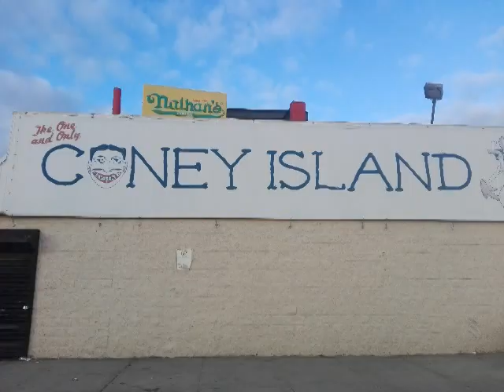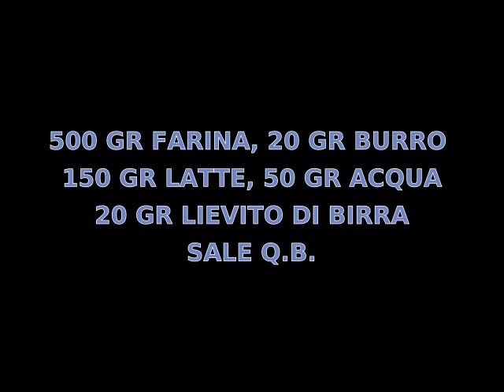Panini per hot dog ricetta semplice - hot dog buns recipe simply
Ciao a tutti cari amici, oggi vi presentiamo un'altra ricetta con un piccolo vlog iniziale. Siamo andati da Nathan's ad assaggiare i famosi hot dog. Sembra sia nata qui nel lontano 1916 la ricetta che oggi assaggiamo.
Abbiamo quindi assaggiato il famoso hot dog di nathan's nel negozio originale, il primo aperto negli USA e abbiamo pensato di riprodurlo a casa per dei fantastici hot dog casalinghi.

Per realizzare gli hot dog si usa normalmente un pane morbido di forma allungata, il cosiddetto bun, che viene tagliato a metà in modo che possa comodamente contenere il würstel. L'hot dog è il tipico street food americano, dove è stremamente popolare, dove viene spesso venduto per le strade nei tipici chioschetti mobili e anche negli stadi.
L 'hot dog è però molto diffuso in gran parte del mondo.

Noi abbiamo pensato ad una cena veloce, anche se i wrustel non ci piacciono molto per la loro composizione, molti sono coloro che li amano.
Noi li sostituiamo spesso con le nostrane salsicce, adattissime a questi panini.

La ricetta è semplice , il successo assicurato, provare per credere.

Pronti partenza via Buon appetito, piatto pulito!!!

Hola a todos, queridos amigos, hoy presentamos otra receta con un pequeño vlog inicial.
Probamos el famoso hot dog de nathan y pensamos en jugarlo en casa para unos fantásticos hot dogs caseros.

Para hacer hot dogs, usualmente usamos un pan suave y alargado, el llamado bollo, que se corta por la mitad para que pueda sostener cómodamente el salchichón. El hot dog es la comida típica de la calle estadounidense, donde es extremadamente popular, donde a menudo se vende en las calles en quioscos móviles típicos e incluso en estadios.
Sin embargo, los perros calientes están muy extendidos en gran parte del mundo.

Hemos pensado en una cena rápida, incluso si no nos gustan mucho los wrustels por su composición, muchos son los que los aman.
A menudo los reemplazamos con nuestras propias salchichas, muy adecuadas para estos sándwiches.

La receta es simple, el éxito garantizado, intenta creer.

Listo para salir ... Disfruta tu comida, plato limpio !!!

ingredientes:
500 gr de grasa150 gr de leche tibia para derretir 20 gramos de levadura de cerveza
50 gr de agua tibia
15 gramos de azúcar
20 g de mantequilla a temperatura ambiente
sal q.b.

Mezclar y mezclar todos los ingredientes durante 15 minutos.
Dejar crecer a temperatura ambiente durante 5 horas.
Difunde como se ve en el video y haz sándwiches.
Dejar reposar durante dos horas mojando la superficie de vez en cuando.
Poner en un horno caliente a 180 ° durante 35 minutos o en cualquier caso hasta que la superficie esté dorada.
Mientras que los sándwiches se cocinan de vez en cuando rocían con agua.
Retirar del horno y rellenar a gusto.

Hi all dear friends, today we present another recipe with a small initial vlog.
We tasted the famous nathan's hot dog and thought about playing it at home for some fantastic homemade hot dogs.

To make hot dogs, we usually use a soft, elongated bread, the so-called bun, which is cut in half so that it can comfortably hold the frankfurter. The hot dog is the typical American street food, where it is extremely popular, where it is often sold on the streets in typical mobile kiosks and even in stadiums.
However, hot dogs are widespread throughout much of the world.

We have thought about a quick dinner, even if we don't like wrustels very much for their composition, many are those who love them.
We often replace them with our own sausages, very suitable for these sandwiches.

The recipe is simple, success guaranteed, try to believe.

Ready to leave ... Enjoy your meal, clean dish !!!

ingredients:
500 gr fat150 gr warm milk to melt 20 grams of brewer's yeast
50 gr of warm water
15 grams of sugar
20 g butter at room temperature

Mix and mix all the ingredients for 15 minutes.
Let rise at room temperature for 5 hours.
Spread it as seen in the video and make sandwiches.
Let it rest for two hours wetting the surface from time to time.
Put in a hot oven at 180 ° for 35 minutes or in any case until the surface is golden.
While the sandwiches cook from time to time spray with water.
Remove from the oven and fill to taste.